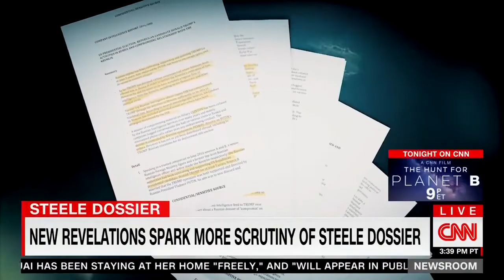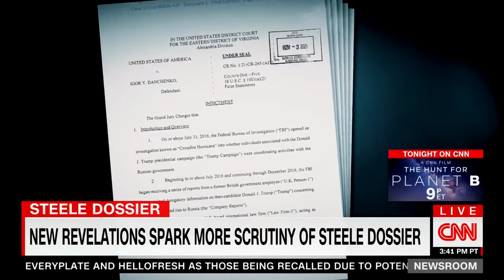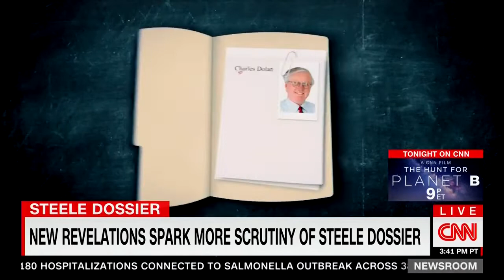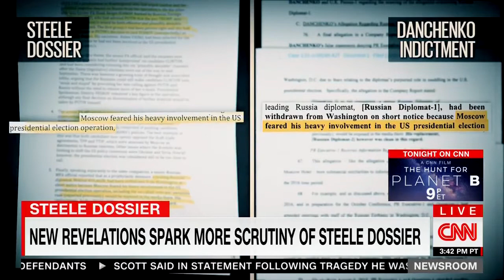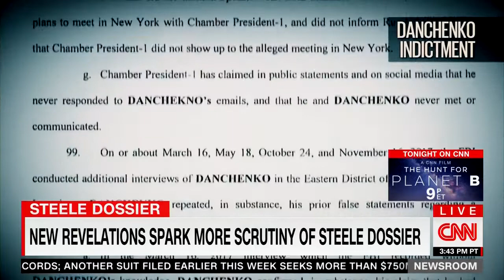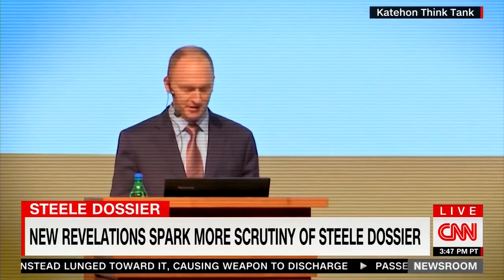Frmr Bill Clinton Presidential Campaign State Chair Charles Dolan ‘Executive 1’ in Durham Indictment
CNN: Former Bill Clinton Presidential Campaign State Chairman Charles Dolan Confirmed as ‘Executive 1’ in Durham Indictment, ‘Lied to Danchenko’, November 20, 2021